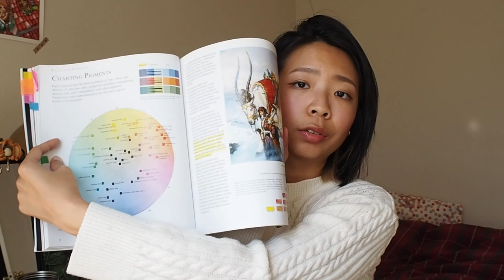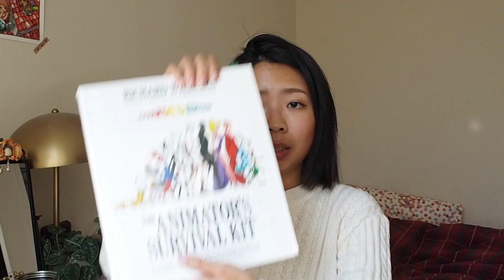How I learn art WITHOUT art school | art classes, podcasts, videos, and books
I did go to an art school to study illustration, but I feel like I learned the most after graduation... so in this video, I want to share all the resources that help me learn art for almost 3 years on my own!

00:00-00:41 intro
00:42-05:26 art classes review
05:27-07:11 art podcasts
07:12-09:13 art YouTube
09:14-10:31 art books
10:32-10:55 outro

Art YouTube mentioned: @BobbyChiu @ProkoTV @lulusketches @marcobucci
Books mentioned:
Color and Light: A Guide for the Realist Painter
The Animator's Survival Kit

🎥 VIDEOS:
Living in LA vlog | first time sleeping in my car at the beach, get out of my comfort zone

Video edited by Kaya Lee on Adobe Premiere Pro